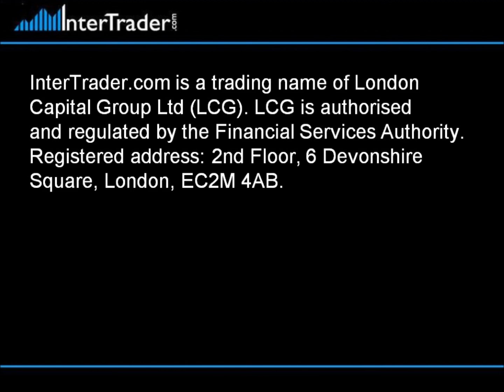US Scandal: Too Big NOT to Manipulate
Are data manipulated and, if so, what happens when the dirty details come to light? For more details on the article by Post on the latest US scandal